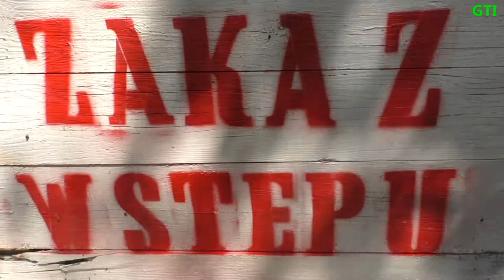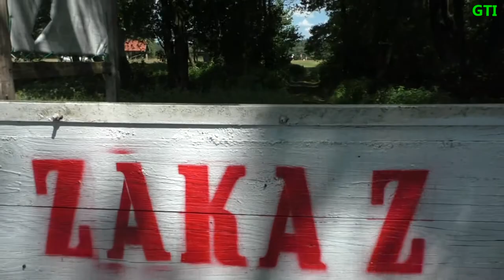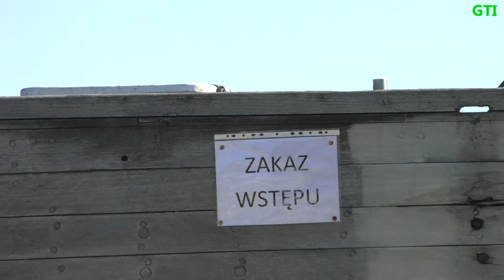PLAŻA HIPISKA 2020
W dniu 26 czerwca 2020 r. Redakcja Grodziskiej Telewizji Internetowej zrealizowała, na wyjeździe, film pt. "PLAŻA HIPISKA 2020". Film pokazuje jak dzisiaj wygląda ta urocza, niestety zdewastowana, plaża. Jest położona nad jeziorem Gim, w miejscowości Zgniłocha koło Olsztyna.